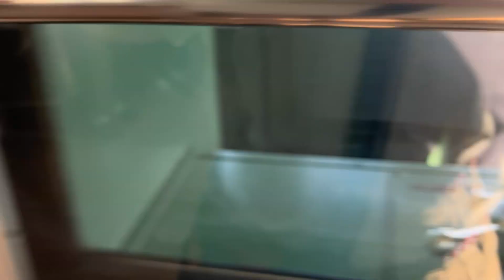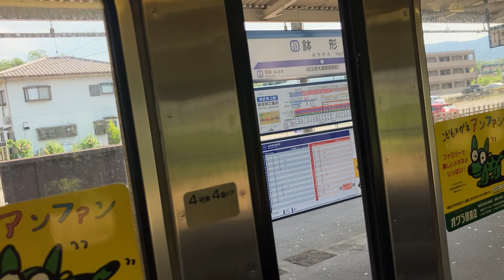【前面展望】東武東上線寄居〜男衾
全国各地を旅して気になった電車や乗り物の動画をご紹介してゆきます。

I am introducing my impressive view on this channel while riding on train or vehicle in Japan.

エスカレータ―がだいすきな方は、こちらも是非ご覧ください　「乗り好き エスカレータ―」